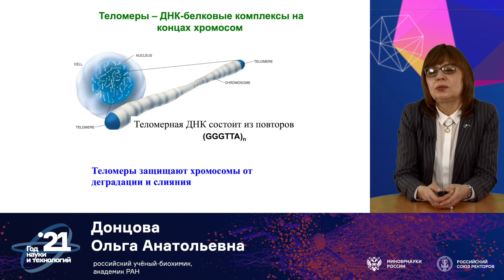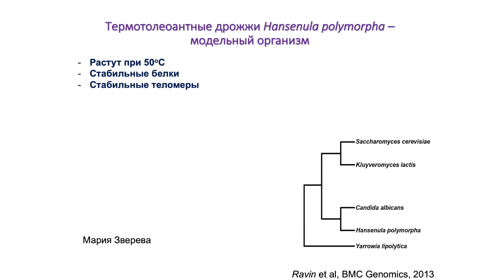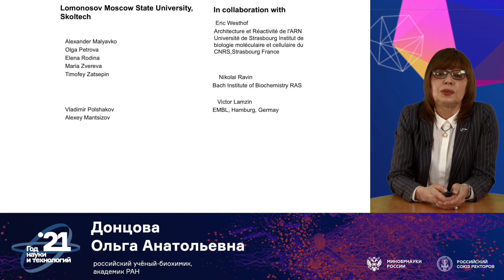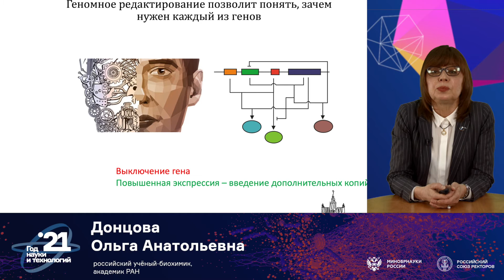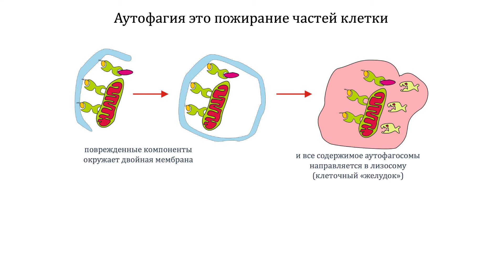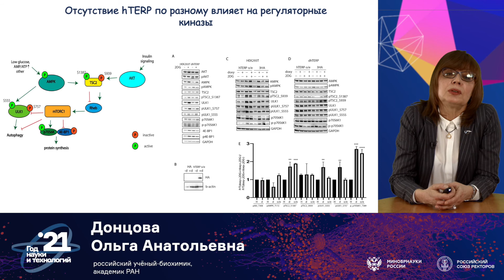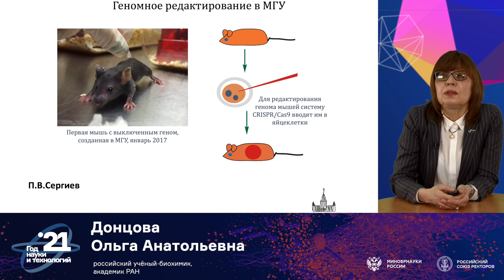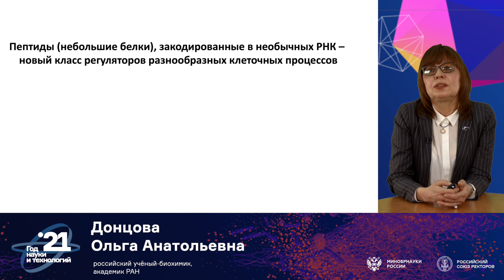Лекция SuperУченого Ольги Донцовой "Теломеразная РНК в теломеразе и за ее пределами"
Ольга Донцова
Доктор химических наук, академик РАН, заведующая кафедрой Химического факультета МГУ

Теломеразная РНК в теломеразе и за ее пределами